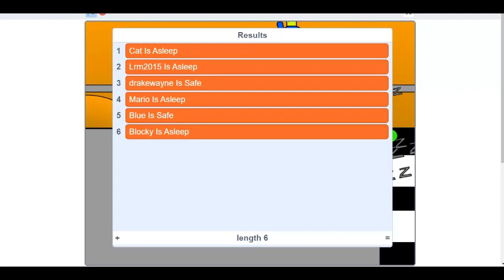Ay dizzy gates (part 2)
Ay dizzy gates